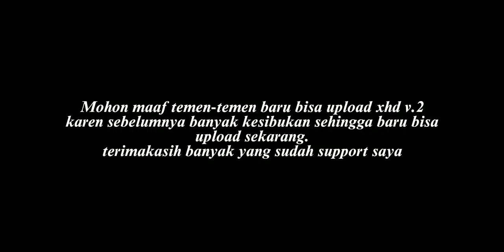RILIS CUY!!! UPDATE V.2 SR3 HINO RM 280 BY AS X FM😍 MIRIP MOD DI ETS 2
Update mod bussid terbaru 2023?!😱 Hallo gaes! berjumpa lagi bersama saya😉 Dalam kesempatan kali ini kita akan bermain game bus simulator Indonesia. Dalam kesempatan kali ini kita akan Review mod SR3 ULTIMATE AS X FM😉 Happy Gaming!

- Mod bus rosalia indah xhd hino rk8 special custom by as x fm:

mod by AS X FM $
livery by Faridh Madyawan

berminat bisa menghubungi:
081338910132 ((admin AS X FM))